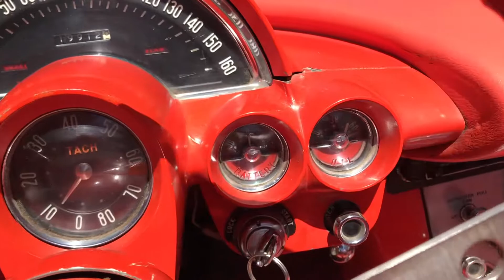P10448 - 1958 Chevrolet Corvette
New to our Pleasanton Showroom is this 1958 Chevrolet Corvette.